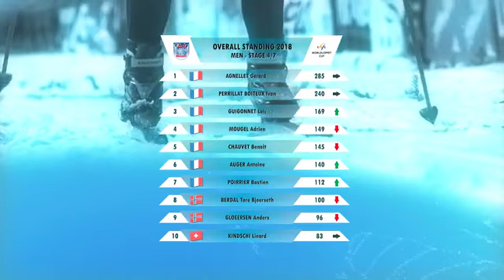WorldloppetTV (Episode 13)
Edition 13 of worldloppetTV - the magazine is online, going the Tartu Maraton, in Estonia, 4th stage of the 2018 FIS WORLDLOPPET CUP, where the emotions on the famous Otepää stadium were very high...; then going to the 40th edition of the Gatineau Loppet, held last weekend in beautiful Gatineau Park, in Canada; and to Czech Republic to meet the 7300 skiers brought together at Jizeska Padesatka!